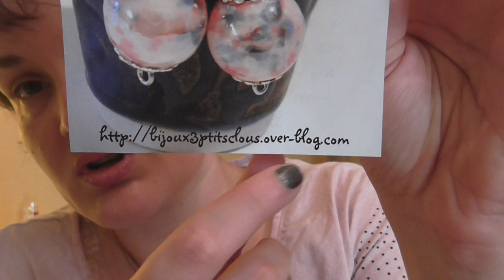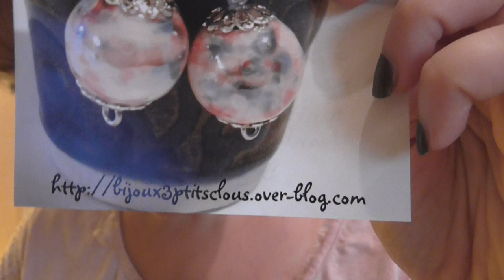Présentation : Bijoux 3 p'tits clous